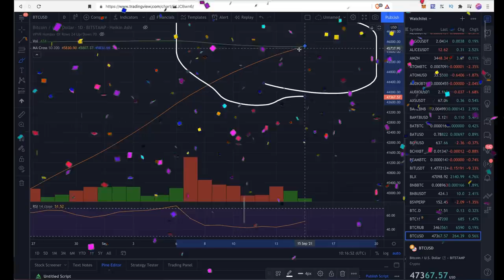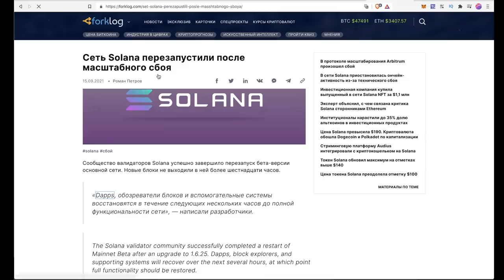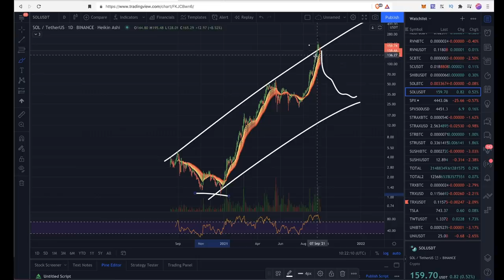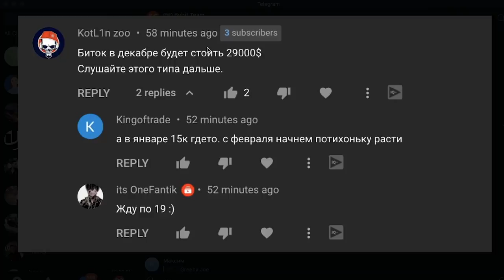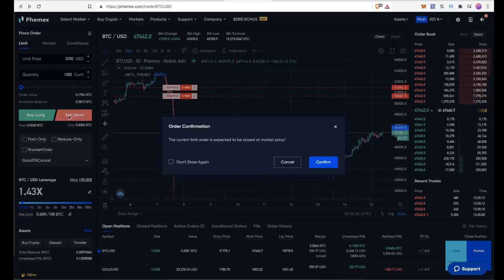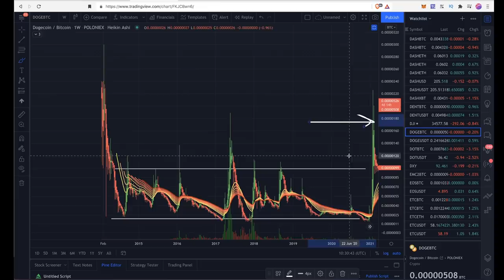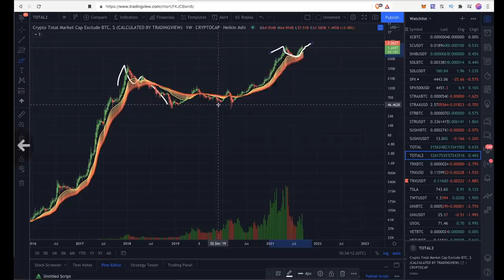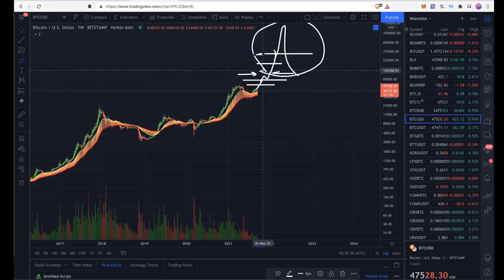ОБНОВЛЕНИЕ В СЕТИ БИТКОИН / СБОЙ В СОЛАНА / КАКИЕ МОНЕТЫ ВСЕ ЕЩЕ ВАЛЯЮТСЯ НА ДНЕ.... 🚀 🚀🚀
00:00 BTC Голден кросс
01:00 Обновление 22.0
01:30 Solana
03:19 Atom
04:37 TROX
05:30 TOTAL
06:40 Phemex
08:08 BTC.D
08:46 Litecoin
09:43 DASH
10:20 DOGE
12:00 ETC
12:50 BNB
13:11 BAT, XLM
13:30 и снова Биток

BTC: 1JcJgpSHbrRwgnvLeteXNfNXxLgpDuxyMP
ETH: 0xC8b0CF755bec8155D371676D77A579D7E15fd7eD
DASH: XuhZGGGezSEqnDq5ETBkiMc4ARfS6UxQAi
LTC: LfGpGJjkcrgZV12VNnQdEx79uHgeHSS8oG